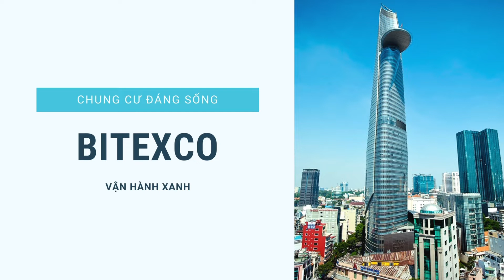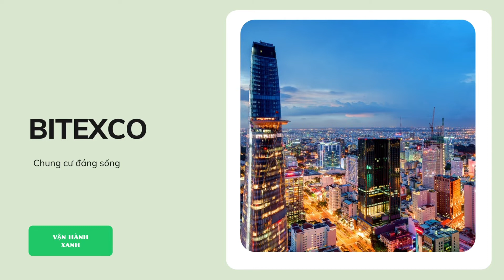Toà nhà Bitexco - ngắm nhìn sài thành || vận hành xanh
Tòa nhà Bitexco Financial, Bitexco Financial Tower hay Tháp Tài chính Bitexco là một tòa nhà chọc trời được xây dựng tại trung tâm Quận 1, Thành phố Hồ Chí Minh. Tòa nhà được xây dựng trên diện tích gần 6.100 m². Tổng vốn đầu tư ước tính khoảng 220 triệu USD, được tập đoàn Bitexco Group có trụ sở tại Hà Nội đầu tư xây dựng.

Công trình đã hoàn thành và đưa vào sử dụng vào ngày 31/10/2010 trở thành toà nhà cao nhất Việt Nam cho đến khi Keangnam Hanoi Landmark Tower vượt qua nó vào năm 2011. Hiện tại toà nhà là công trình cao thứ 4 Việt Nam, sau Landmark 81, Keangnam Hanoi Landmark Tower và Lotte Center Hanoi. Tuy chỉ giữ kỉ lục cao nhất Việt Nam trong thời gian ngắn ngủi (khoảng 4 tháng) nhưng với kiến trúc lấy cảm hứng từ búp hoa sen, thì đến giờ toà tháp vẫn luôn được coi là 1 biểu tượng cho sự hiện đại, năng động, phát triển của Thành phố Hồ Chí Minh

Tòa nhà Bitexco Financial từng được lãnh đạo Ủy ban nhân dân Thành phố Hồ Chí Minh lựa chọn là 1 trong những điểm bắn pháo hoa nghệ thuật kết hợp trình diễn ánh sáng và laze chào năm mới 2015 và chào mừng kỷ niệm 40 năm ngày Giải phóng miền Nam, thống nhất Đất nước.